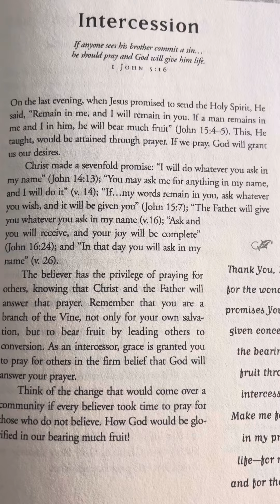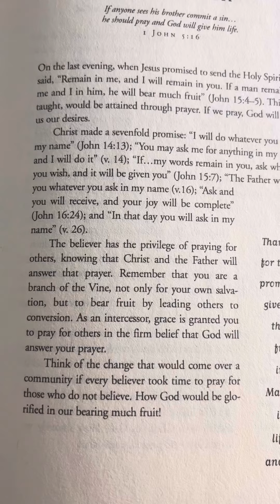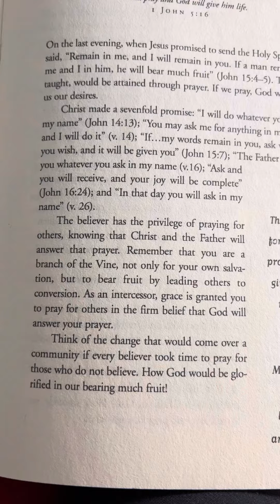February 28 - Daily In His Presence